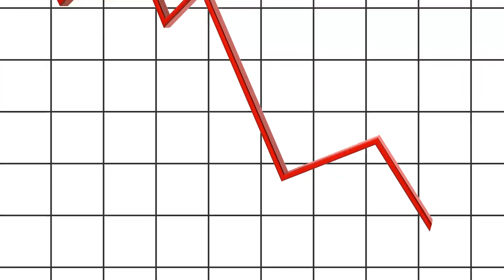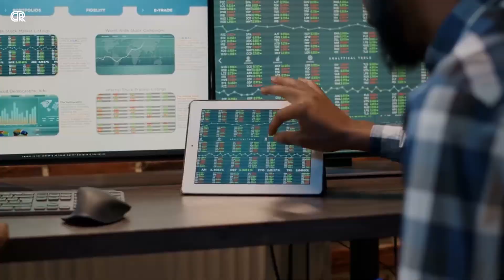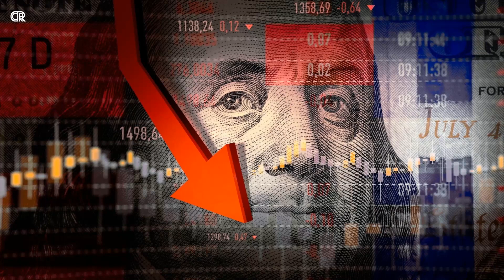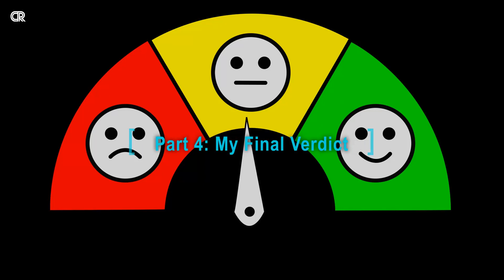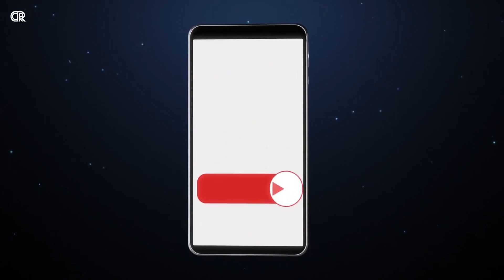Chip War: The Fall of Globalization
With technology rapidly advancing and the majority of computer chips coming from just a few countries, tensions are rising and trade barriers are being erected. Join us for a deep dive into the history and current state of the chip industry and the potential consequences of this escalating conflict. Will the Chip War bring an end to globalization? How will it change our lives and work? Get the answers in this fascinating investigation of the Chip War: The Fall of Globalization.